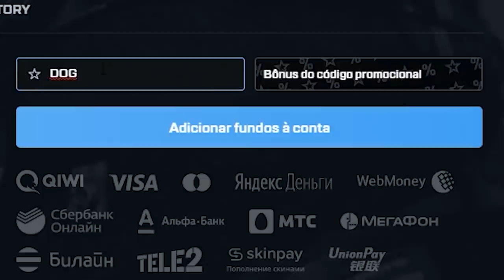conheça as FACAS MAIS BARATAS do CS:GO em 2020... (ATUALIZADO)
Essas são as facas mais baratas do CS:GO do ano atualizadas em 2020!